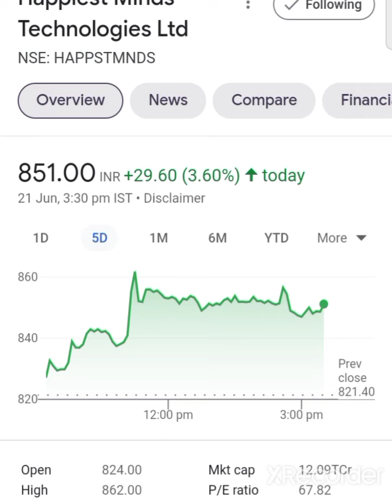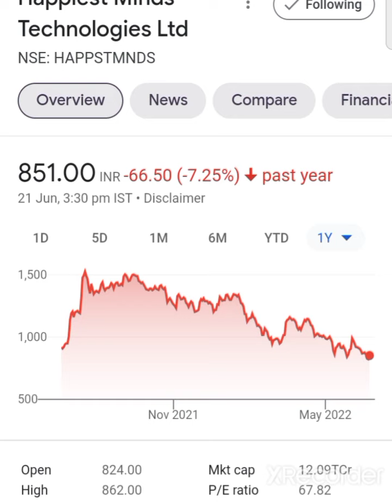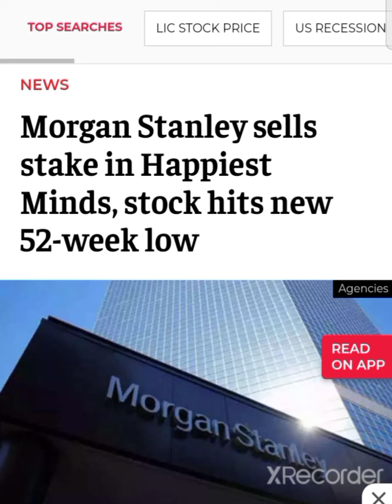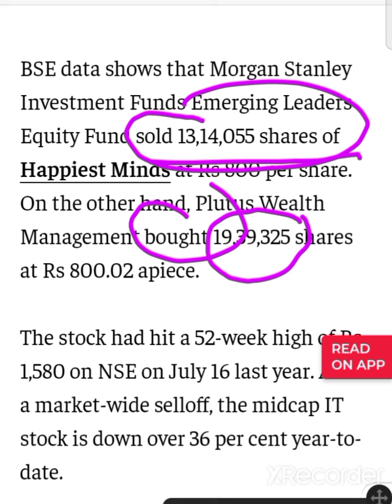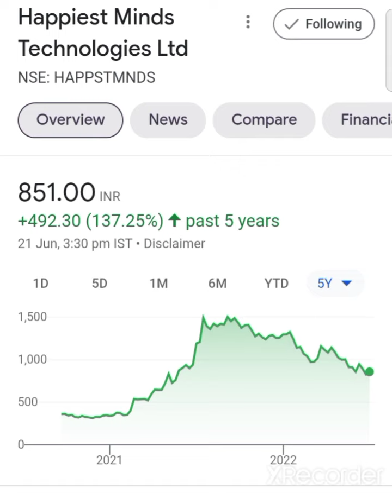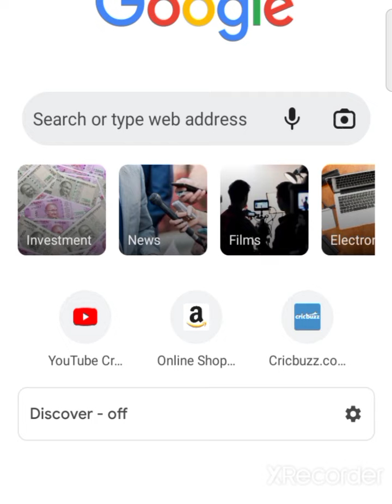💥😱बडे धमाके होंगे💥happiest minds share latest news happiest minds share news today happiest minds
Happiest Minds Share Latest News Happiest Minds Share today News Happiest Minds Share Anylasis
happiest mind share Q4 Results 2022 happiestminds Stock Q4 Results 2022 happiestminds Stock Q4 Results